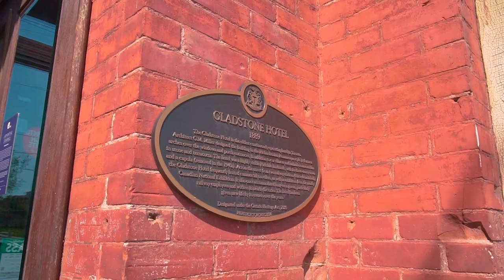#615-106 Dovercourt Road, Toronto, ON